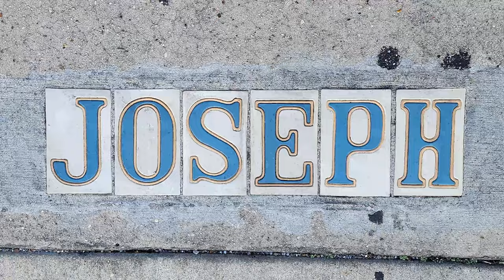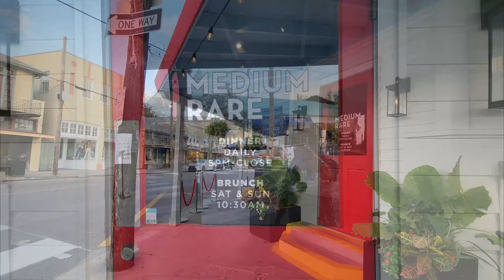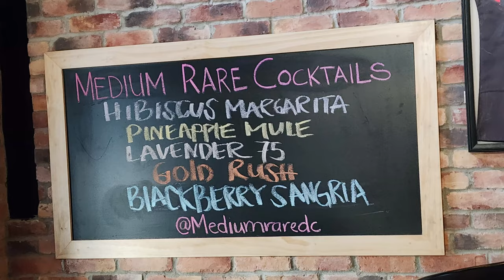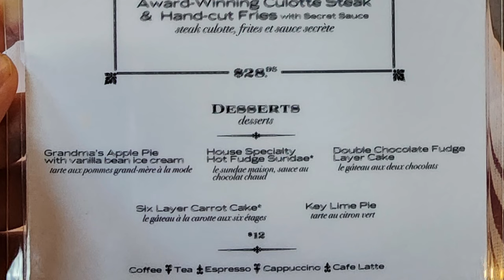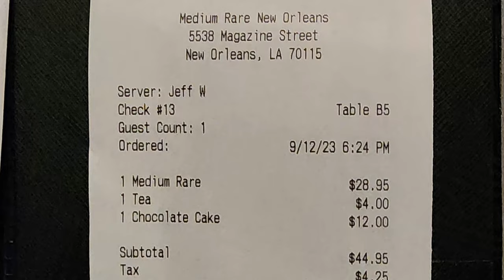New Orleans Travel Vlog: Meat Fest at Medium Rare Steakhouse for Best Restaurants New Orleans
In this episode of our New Orleans travel vlog we visit Medium Rare Steakhouse for our restaurant review videos to experience a fantastic meat fest and enjoy a steak dinner. If you are looking for where to eat steak in New Orleans Medium Rare is one of the newest restaurants in New Orleans and they are known for their French style steak and frites. Medium Rare is located in the Uptown area of New Orleans at 5538 Magazine Street which is about 16 minutes and 5 miles away from the New Orleans French Quarter. Medium Rare opened in New Orleans in 2023 and is a small chain which also has locations in Arlington, VA; Bethesda, MD; Baltimore, MD; and Washington, DC.

1. Tujaque's Cookbook

2.  The Picayune's Creole Cookbook

3.  Who's Your Mama, Are You Catholic, and Can You Make A Roux? (Book 1): A Cajun / Creole

4.  River Road Recipes: The Textbook of Louisiana Cuisine

5.  LA Bouche Creole

6.  Uglesich's Restaurant Cookbook

7.  Tony Chachere's Original Creole Seasoning, 17 Ounce

8.  TABASCO Family Reserve Pepper Sauce, 5 Ounce